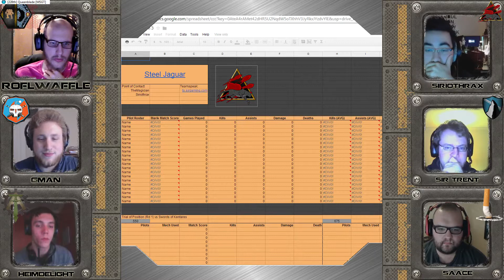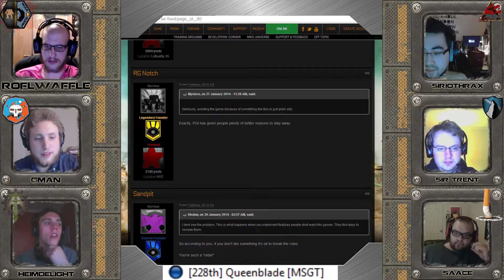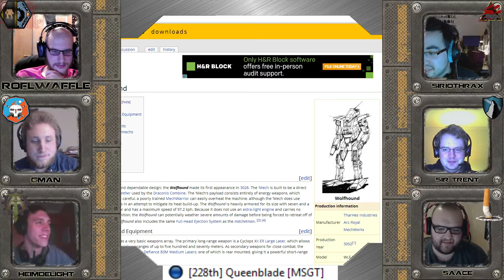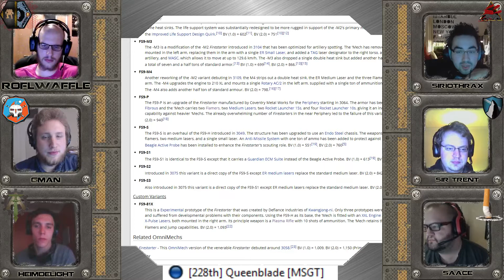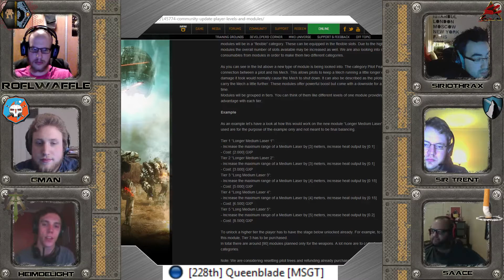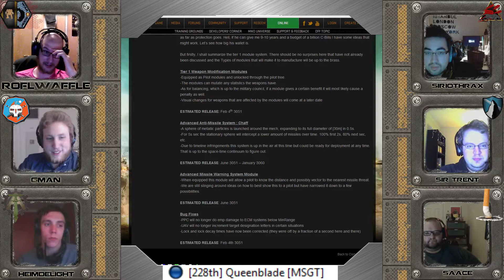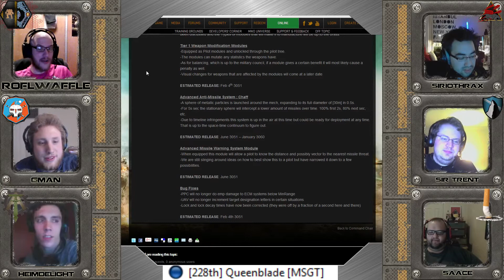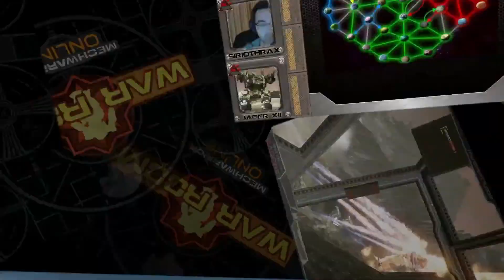War Room Episode 14: UI 2.0 expectations and Mech Guessing Game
Speculation on what the new mech will be as well as how the new UI and modules will affect games.